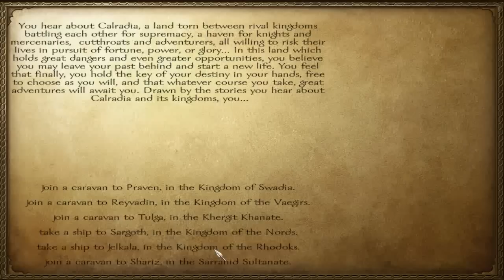(New series!) Alisons Adventure (M&B:WB) - Episode 1 - I need to find a good name.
New series hosted by LAB, as usual it contains some mild swearing.